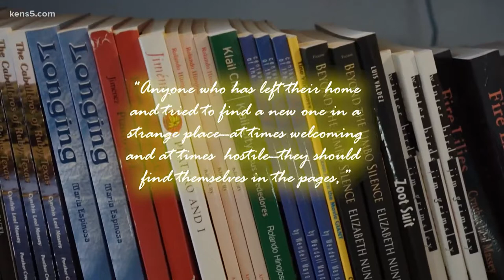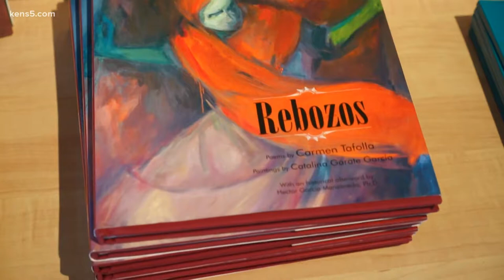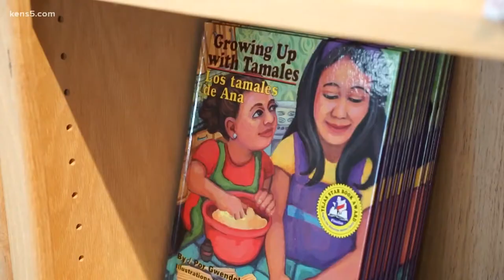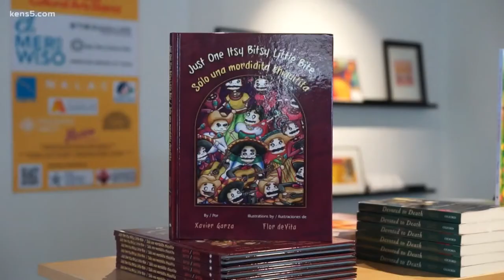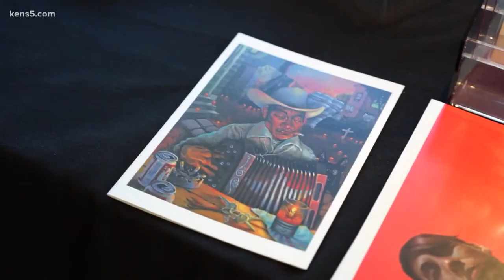'People are thirsty for this' | The only Latino bookstore in Texas highlights cultural heritage in S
The book store highlights the voices of Latino authors, whose ancestral history in this portion of Texas dates back hundreds of years.